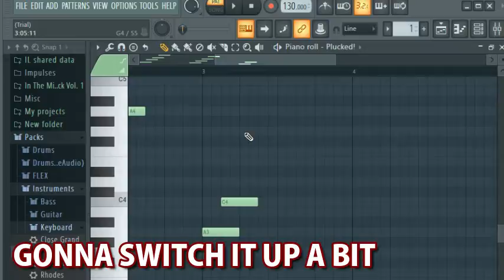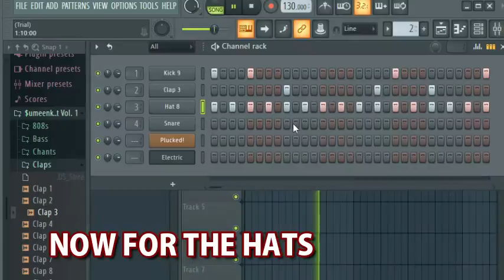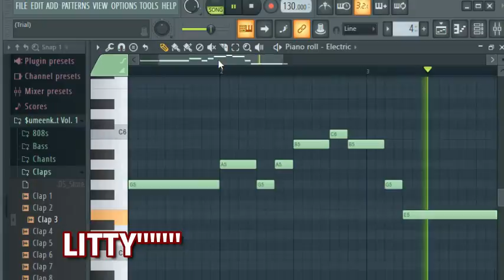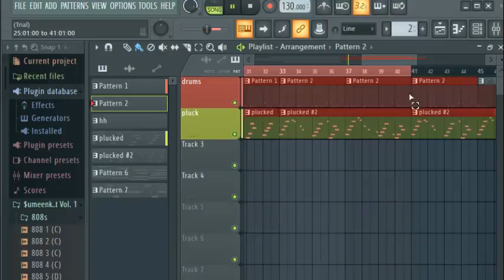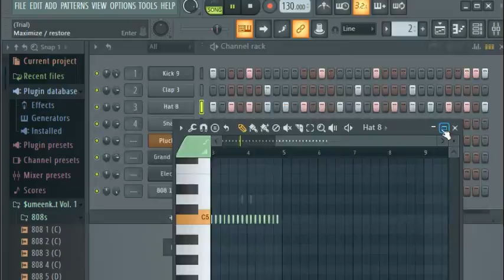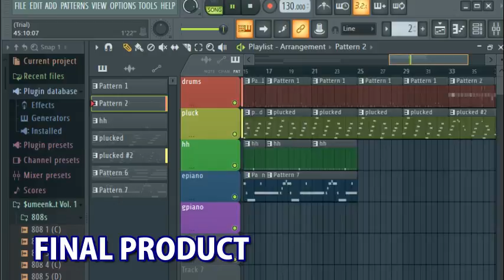MAKING A TRAP BEAT | FLSTUDIO | TRAPBEATS PRODUCTION #2